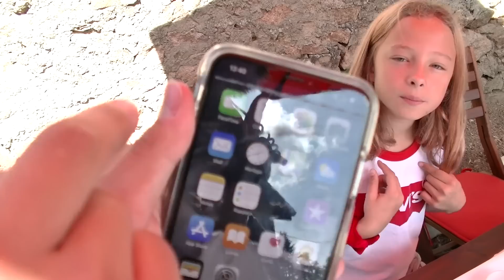24h ON MANGE QUE D'UNE COULEUR !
Pendant 24h, Lili devra manger tout blanc et Gabin tout rose mais quelques surprises attendent Gabin et Lili pour ce challenge!!